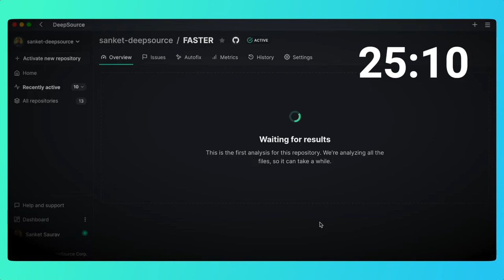How fast is the DeepSource C# Analyzer?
C# developers have had to deal with painfully slow static analysis tools for a long time — but not anymore. DeepSource C# Analyzer is here, and it's faster than anything you'd have seen before. In this video, we take it for a spin on an open-source repository with more than 66,000 lines of C# code.

Get started with DeepSource for free and run static analysis on your C# code

Welcome to the official DeepSource YouTube channel. Here you'll find news about our product launches and updates, the Sourcerers, and the wonderful world that is the open-source community. We at DeepSource are dedicated to helping you ship good code.